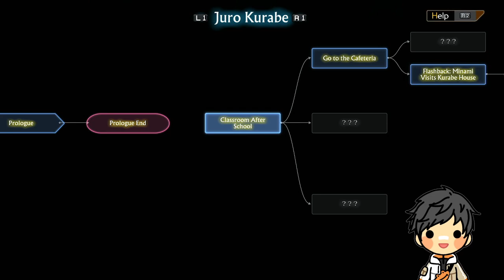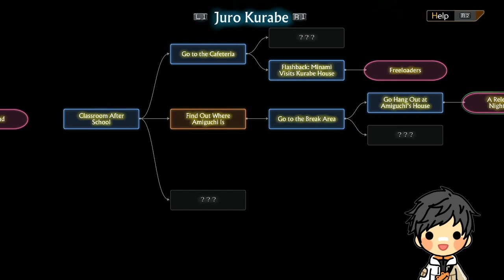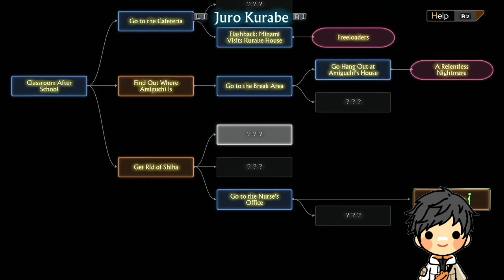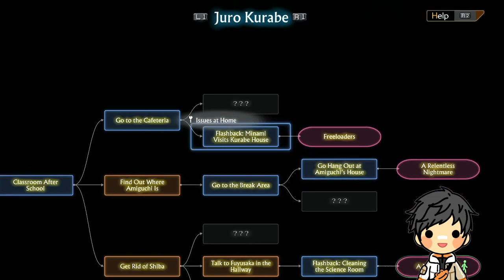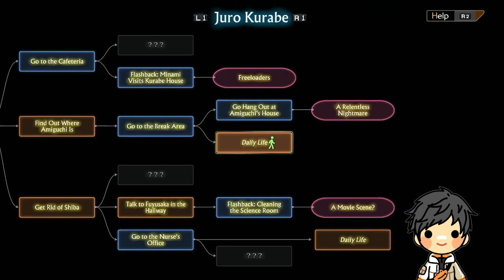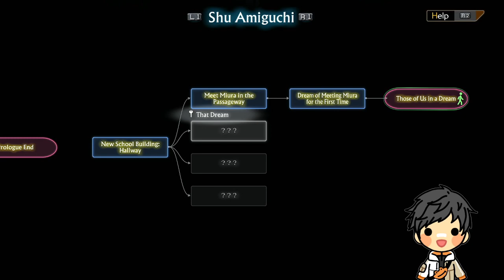Kiro Plays 13 Sentinels: Aegis Rim (Part 2)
Hi, I'm Kirostyle and welcome to another Let's Play! This is 13 Sentinels: Aegis Rim, a side-scrolling visual novel adventure game with real-time strategy (RTS) developed by Vanillaware, the creators of Odin Sphere and Dragon’s Crown, and published by Atlus. This game was released for Playstation 4 in November 2019 for Japan and September 2020 worldwide. A Nintendo Switch version is scheduled for release in April 2022. This nonlinear narrative combines beautiful artwork with mysterious intrigue to tell the story of thirteen high-school students caught in a futuristic war between mechas and Kaiju. Prepare to activate your Sentinel and fight for the future!